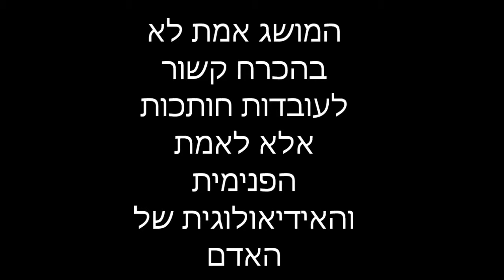מתנות היהודים - תולדות - מתנה 6 - אמת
הסדרה הזו נקראת "מתנות היהודים" והיא חוקרת את תרומתה של היהדות, למוסר, אתיקה וערכים אותם העניקו היהודים לעולם, לפי פרשיות השבוע.
השבוע פרשת תולדות - על אמת.
עם הרב אורי איינהורן